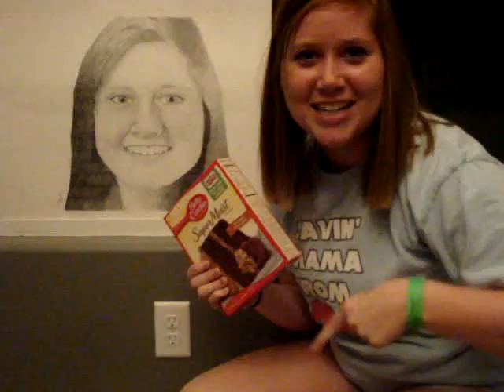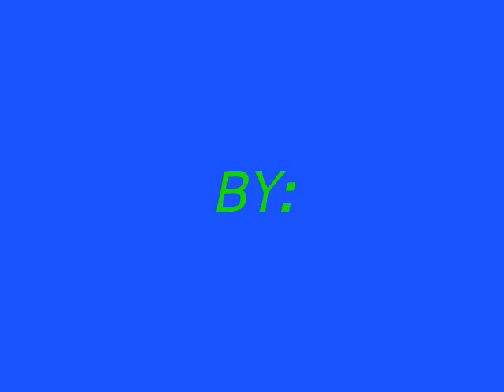mags&dal.wmv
nutrition science project!